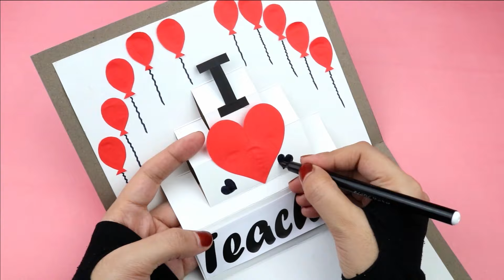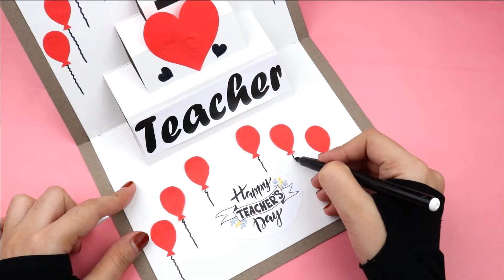4 DIY Teacher's Day Pop Up greeting cards/Easy and Beautiful card | Make 4 cute Teacher's Day cards.